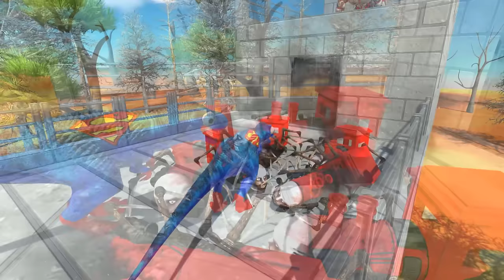Rescue SUPER HEROES Evolution Of HULK & SPIDERMAN: Returning from the Dead SECRET - Dinosaurs Fun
Animal Revolt Battle Simulator is a game where you can create and watch battles between all sorts of creatures such as humans, mammals, dinosaurs.
With funny moments and secrets, this video will entertain you from start to finish. Don't miss the evolution of fun dinosaurs and their epic adventures!
This simulation video is made from the ARBS game. GODZILLA fighting dinosaur